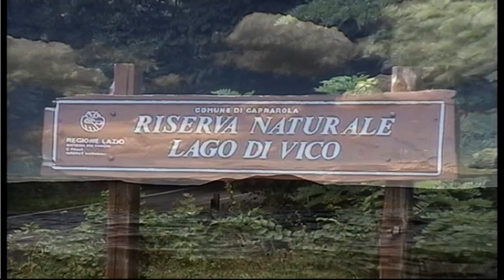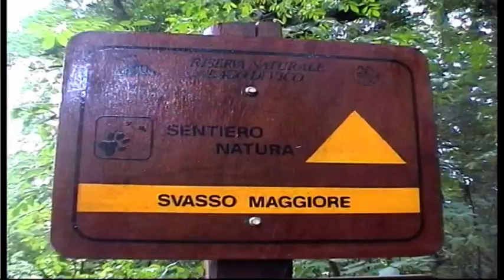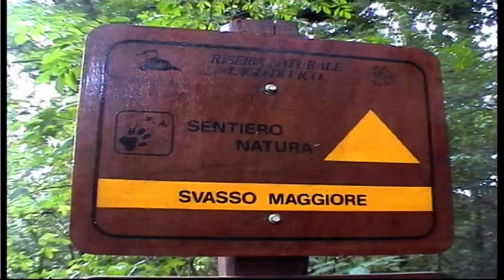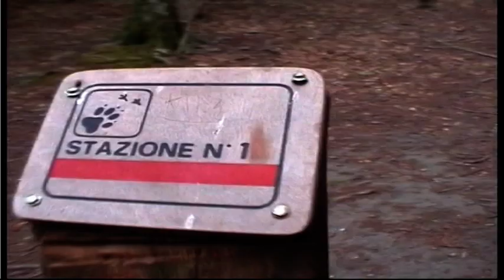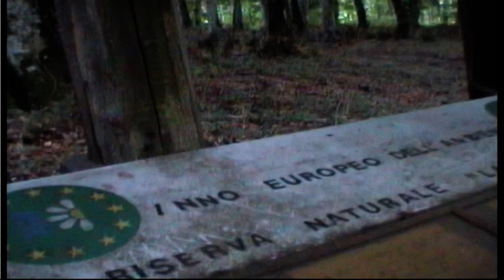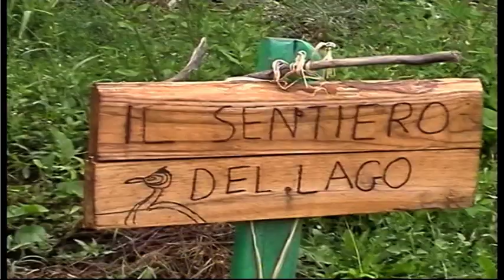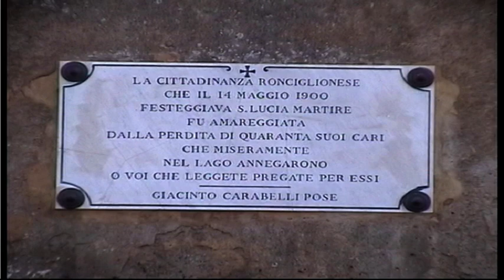Monti Cimini - Riserva Naturale del Lago di Vico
Documentario sulla Riserva naturale del Lago di Vico
Riprese e montaggio Alessio Masci
Voce narrante Francesca Bellucci